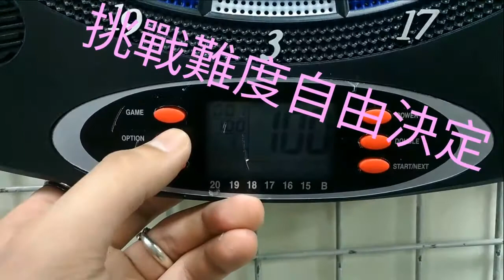短影音 /18合一電子語音飛鏢盤套裝 WJ 100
現在逛 ▶▶▶